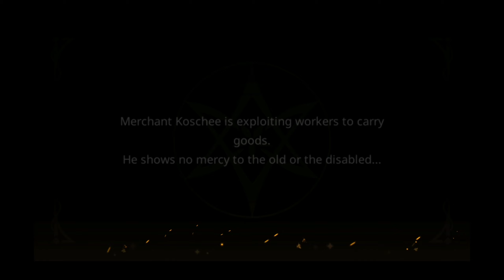How to train your Dragon Guardians of Claudia Mobile Game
"Life here is amazing. Dragons used to be a bit of a problem, but now they’ve all moved in."

The official site for How To Train Your Dragon and Dreamworks Dragons. Watch trailers, clips and videos, play games, explore the world and discover dragons! "Fire up" your favorite stuff to help others find the hottest content and check back regularly for fresh updates.